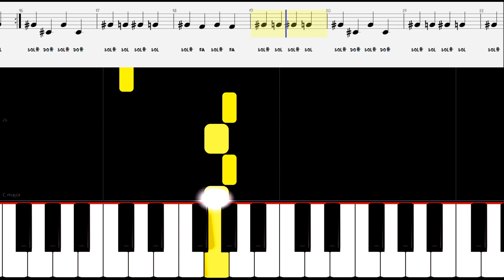Tutorial // Cómo tocar "Pink Soldiers" (El Juego del Calamar) en tu Melódica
¡¡MUCHAS GRACIAS!! ❤❤❤